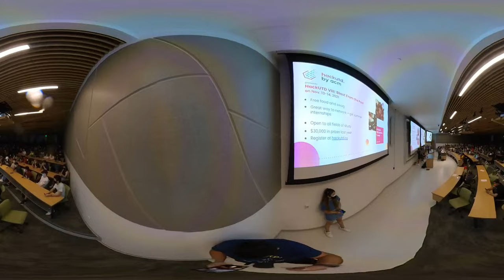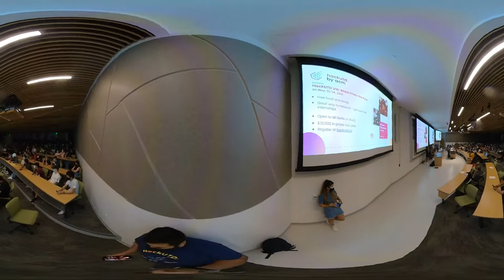KICK OFF 360 FOOTAGE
test 360 video